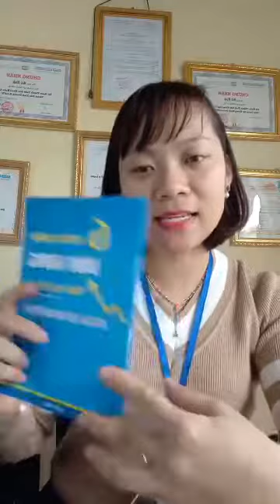Hướng dẫn bán hàng hiệu quả trên Facebook | HẢI NINH 0906926986